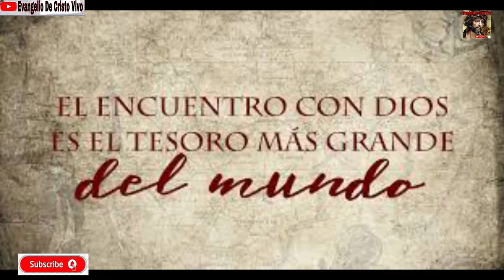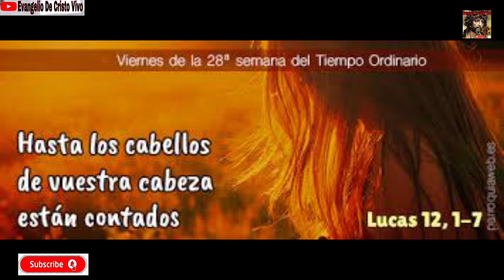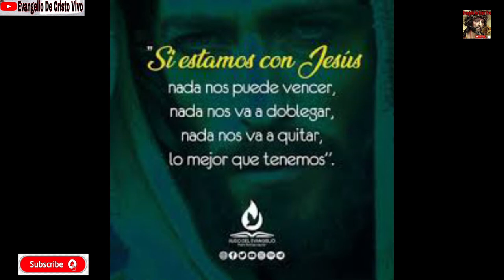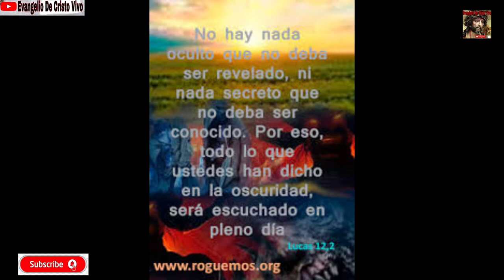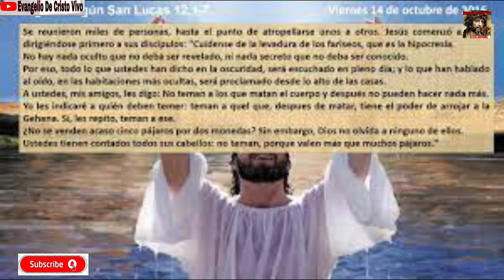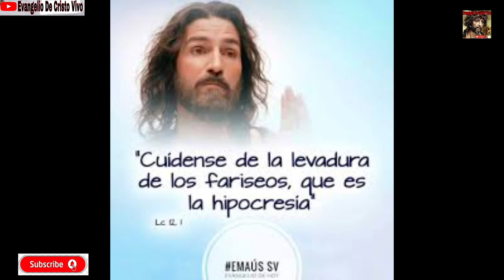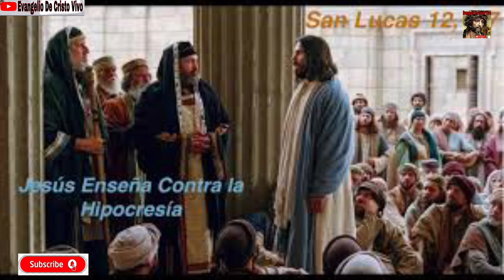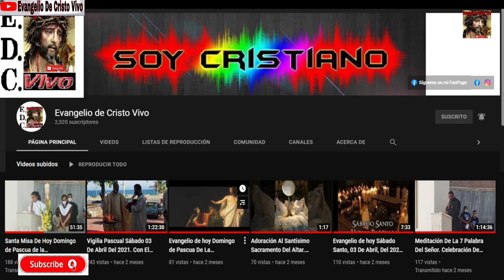Evangelio De hoy Viernes 15 De Octubre Del 2021. De La 28ª Semana Del T.O. Rev.